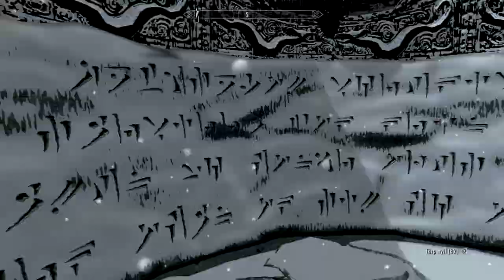Skyrim gameplay (HUN) - Újra mindhalálig! #14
Közel másfél év után visszatérünk a Skyrimhoz! Az ismerős macsekunk, Rednalnuh is megvan még! Szeretnétek újra látni a kalandjait, ahogy bérgyilkosként a Dark Brotherhood küldetésláncot visszük végig? Nem kell mást tennetek, mintsem, velünk tartani!